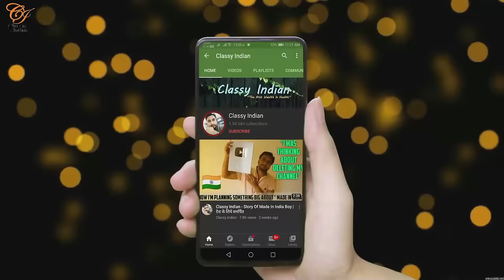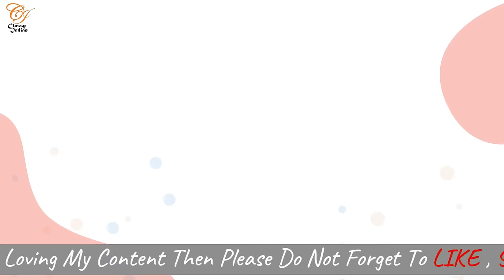Indian Dog Breeds | Top - 20 | भारतीय कुत्तो की सबसे अच्छी नस्ले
Guys here is the complete list of Top 20 Indian Dog Breeds.

List of best Indian dog breeds:
1) Bakharwal Dog
2) Bully Kutta
3) Chippiparai
4) Kombai
5) Gaddi Kutta
6) Gull Dong
7) Gull Terrier
8) Indian Spitz
9) Jonangi
10) Kaikadi
11) Kanni
12) Kumaon Mastiff
13) Mahratta Greyhound
14) Mudhol Hound
15) Pandikona
16) Indian Pariah Dog
17) Rajapalayam
18) Rampur Greyhound
19) Vanjari Hound
20) Vikhan Sheepdog